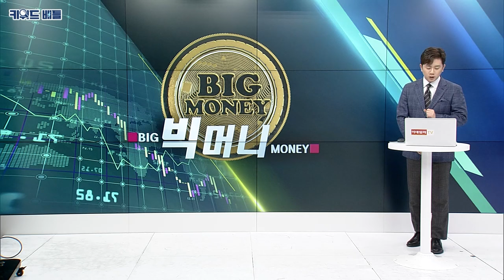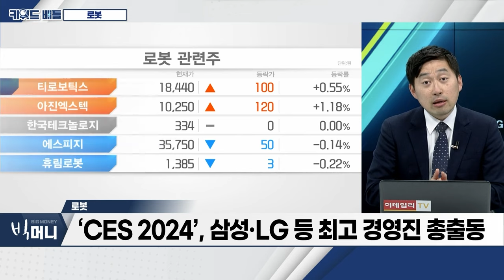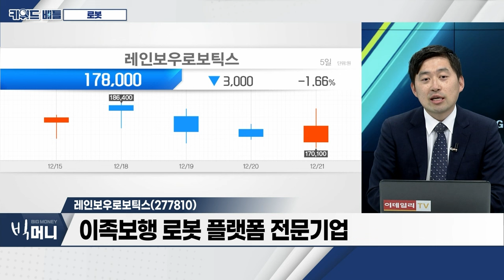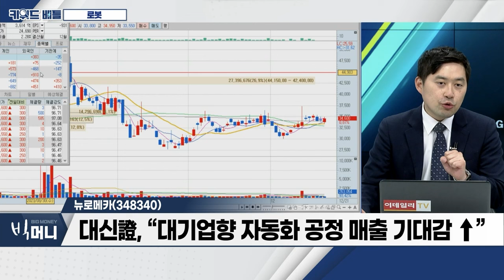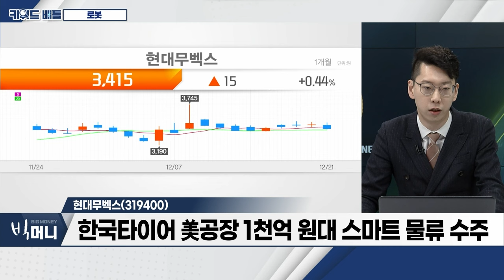레인보우로보틱스(277810), 뉴로메카(348340), 현대무벡스(319400)... 로봇_키워드 배틀 (20231221)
- ‘CES 2024’, 삼성·LG 등 최고 경영진 총출동
- 드론‧로봇 택배 배송 시대... 관련법 개정안 본회의 통과
- 대동, 포스코와 첫 로봇 계약 체결
- 삼성출판사, '아기상어' 핑크퐁컴퍼니 IPO 추진

- 이족보행 로봇 플랫폼 전문기업
- 안정적 매출액 증가 추세
- ‘엣눅하다’와 협동로봇 102대 공급계약 체결
- 하나證, "AI 제조 로봇산업 기대 ‘레인보우로보틱스’ 관심”

- 협동로봇 연구‧개발 사업 영위
- 안정적 매출 증가 추세
- SK네트웍스서비스와 로봇 총판 계약
- 대신證, “대기업향 자동화 공정 매출 기대감 ↑”

현대무벡스(319400)
- 한국타이어 美공장 1천억 원대 스마트 물류 수주
- 수주잔고 3,000억 확보... 수익성 개선 전망